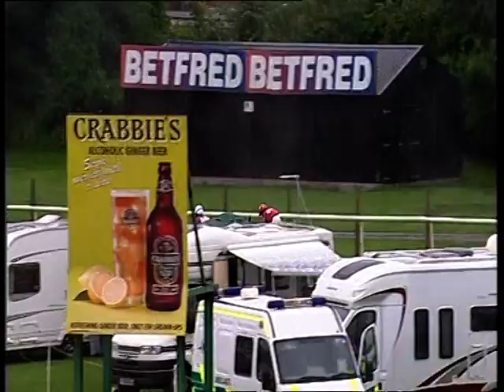2014 Uttoxeter 138cm Charles Owen Pony Race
2014 Uttoxeter 138cm Charles Owen Pony Race